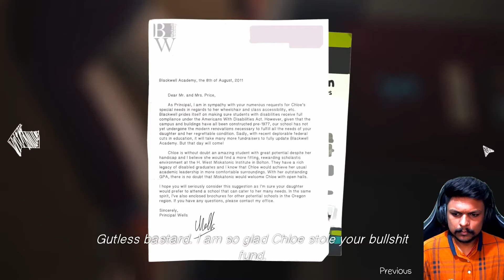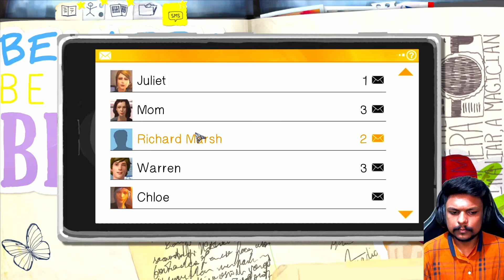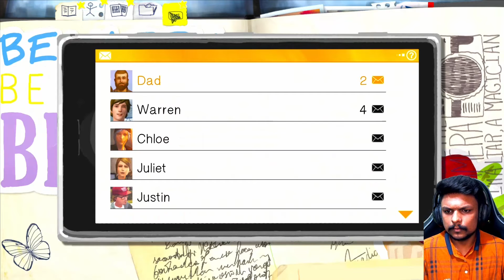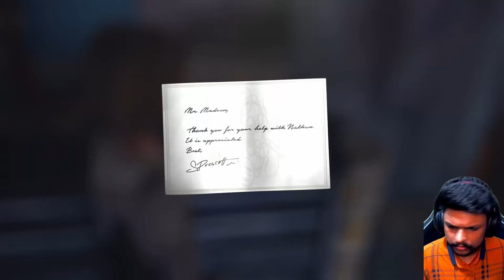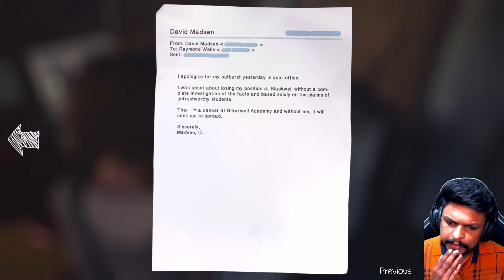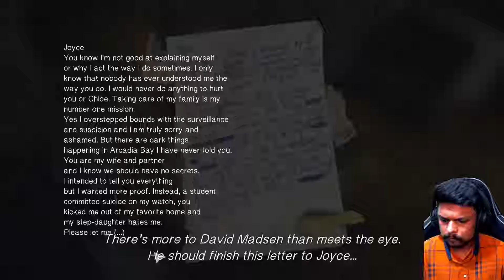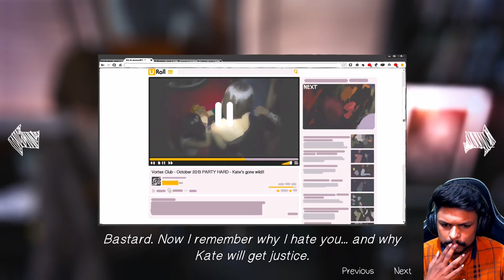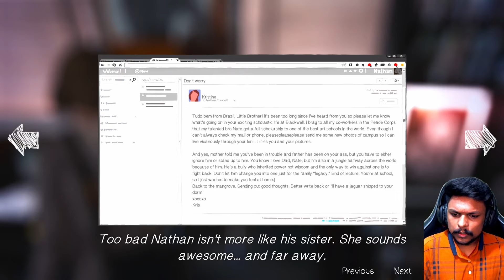BACK With Chapter 4 || PART 1 || Life is Strange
You can also follow me on LOCO